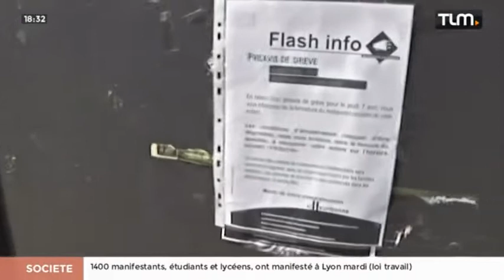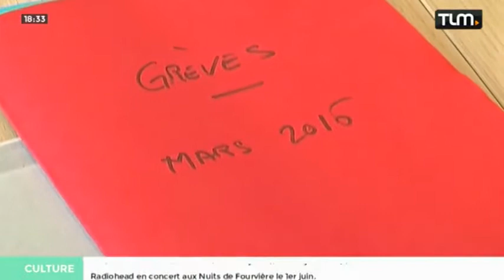TLM - Le JT Soir du 06/04/2016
Sites webs/blogs, copiez cette vidéo avec le bouton "Intégrer" !